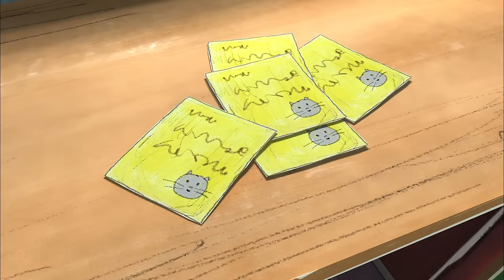Wow! Wow! Wubbzy! AND MORE! | OVER 30 MINUTES Of Songs For Kids | Fredbot Nursery Rhymes for Kids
A full half an hour of fun with Wow! Wow! Wubbzy!, Cloud Bread, and Pom Pom!

Silly Mirror Room 00:04
Every Day is My Birthday 00:54
The Day the Laundry Blew Away 08:29
Welcome, Pom Pom 15:58
Pom Pom Goes to Rainbow Hill 22:33

Pom Pom was only a stack of wood blocks until a child's love gave him life. In the
whimsical world of Rainbow Hill, he follows his one great dream to be a hero. But
Pom Pom is young and still learning how the world works. Our preschool viewers
will grow & discover the world along with him, as we explore the many ways
children learn.

Cast:
Michelle Ruff - Pom Pom
Chris Smith
Dorothy Elias-Fahn
Mona Marshall
Karen Strassman

Executive Producers:Dr. Heung-Soo Park and Xiaoqun Yan
Created by: Jinchan Jeong and Harim Jo
Producers: Wonmin Lee Weiqing Zhu
Supervisior Directors: Woody Yocum and Shiren Lin
Directed by: Woody Yocum and Min Hu
Story Editor : Carter Crocker
Writers: Carter Crocker, Karl Geurs, Dean Stefan, Eric Lewald Julie Lewald, Len Uhley, Deborah Perry
Executive in charge of production: JK Kim
General Manager: YS Ahn Production Advisor: Larry Huber
Educational Consultant: Lori Plummer
Assistant Producers: Xiaoyan Liang, Hua Wang, and David Park English
Voice Recording: Managed by Animotion Works Inc.
Singers-Main Title Song: Michelle Ruff, Victoria Bernal, Emma Russell
Voice Casting and Directing: Rene Veilleux
Associate Producer English Recording: Sylvia Edwards
Dialogue Editor: Joshua Huber
Salami Studios Audio Post: Dialogue Mixers-Mark Mercado, Joshua Huber, Jonathan Abelardo
Production Coordinator: Emiko Yocum
Superivising Editor: Sangdong Park
Editors: Sangdong Park and Kwangyeong Lee
Composer: Jiyeon Hong
Sound Post: Heejin Kim, GG Sound Studios
Animation Director: Liping Yang
Character Design: Phil Mendez, Jinchan Jeong, Harim Jo
Layout Design: Derek Carter Storyboard: Sahin Ersoz, Alan Jeffery, Lenord Robinson, Llyn Hunter, Kathi Castillo, Kathy Carr, Ron Myrick, Gary Perkovac, Elaine Hultgren, Bob Nesler, Nick Rijgersberg, JK Kim
CG Look Development: Woody Yocum, Jinchan Jeong, Harim Jo, David Park BG Modeling: Jing Sun, Bin Wu, Hao Wu, Qing Li, Minyu Qian
Character modeling: Donglian Wan, Bayoyong Wang Jingyi Zu, Jinkai Huang, Meng Zhou, Lu Xu, David Park
Animation: Liping Yang, Li Jiao, Haiqin Chen, Xueqin Liu, Shanshan Li, Gang Wang, Tiantian Pan, Qing Li, Liu Wang, Yulan, Jian Linan, Haochen Lin, Ben Zhou, Jing Gu, Haohui Yu
Lightning: Xiao Liu
Render/Composite: Jiao Wang, Di Zhao, Daliang Yang, XiaoXioa Yin, Liangliang Shen, Junling Wei, Jiajie Song, Xiaolei Miao

Meet Hongbi and Hongshi, a brother and sister who fly off in adventure through the magic of Cloud Bread. Together with their family and friends, they spend their childhood using creativity and imagination to learn the important lessons of life.

Voices by Barbara Goodson, Wendee Lee, Mona Marshall, and Kirk Thornton
Director: Jay woon Jang
Executive Producer: Heung-Soo Park
Producers: Annie Hye-Young Oh, Donghan Cho
Creative Producer: Larry Huber
Associate Director: Woody Yocum
English Voice Recording Managed by Animotion Works, Inc.
Voice Casting and Voice Directing: Rene Veilleux
Associate Producer English Voice Recording: Sylvia Edwards
Series Music: Hyun-Sung Hwang
English Dialogue Recorded at Salami Studios Audio Post
Dialogue Mixers: Mark Mercado, Joshua Huber, Jonathan Abelardo
Assistant Dialogue Mixers: Kyle Hayden, David Veneziano
Season 1 Writers: DPS Productions - Jay woon Jang, Hyoung-sun Kim, Jeong-un Oh
Production Companies:
Carloon (co-producers in China)
DPS (produced with the participation of: in Korea)
GIMC (co-producers in Korea)
Animotion Works, Inc. (produced with the participation of: in USA)

[Co-production] GIMC, DPS, Hansol, KBS, Carloon

Based on the original story, "Cloud Bread," written by Baek Hee-na.

Welcome to Fredbot where you get to make your own world of cartoons, including Lucy the Dinosaur, Wow! Wow! Wubbzy!, Cloud Bread, Pom Pom, and more! Perfect for kids 2-11, it's your place for cartoons on the go, all the time.